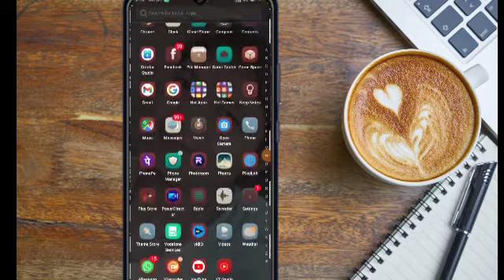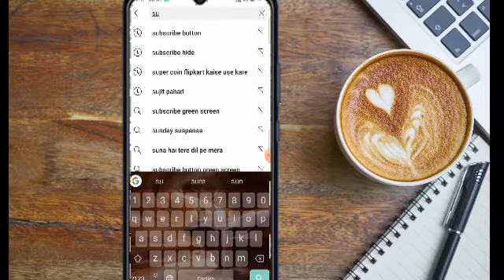Green Screen Like.Share.Comment.Subcuribe Button কোথায় পাবেন? ডাউনলোড করুন..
this video showing how to download green screen template or green screen template download or green screen subcribe button download Bangla tutorial.and green screen like share subcribe comment Template download Bangla tutorial.

see more.